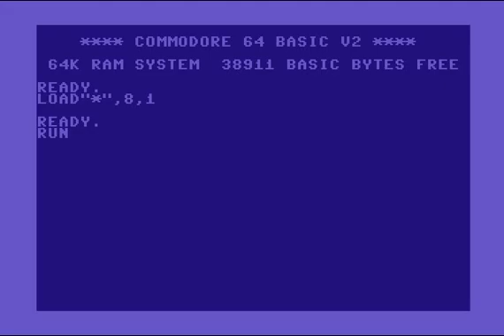C64 Intro: 1993 Atheist Intro